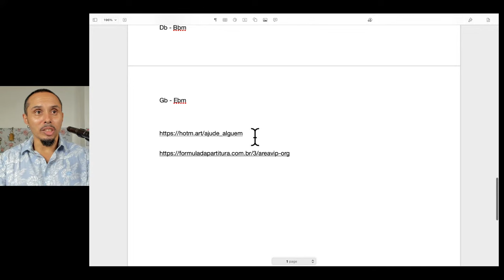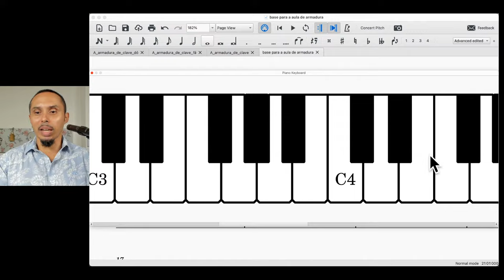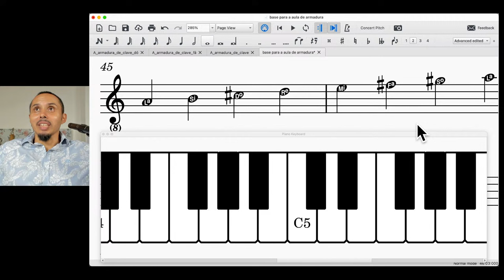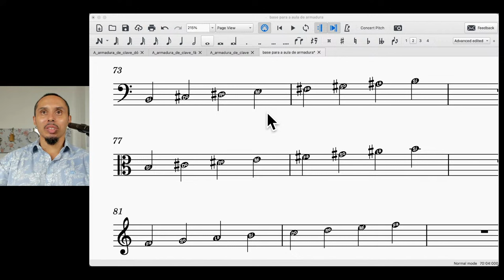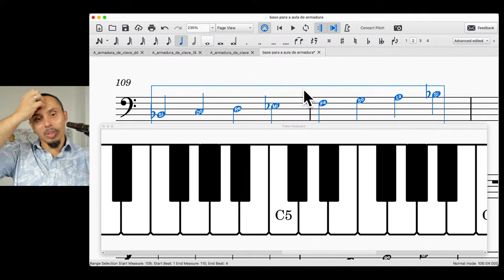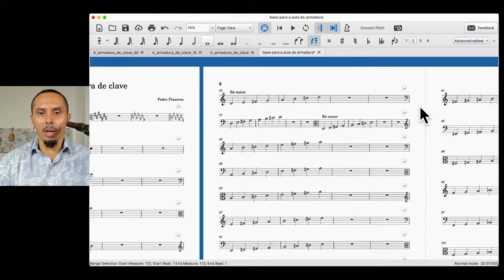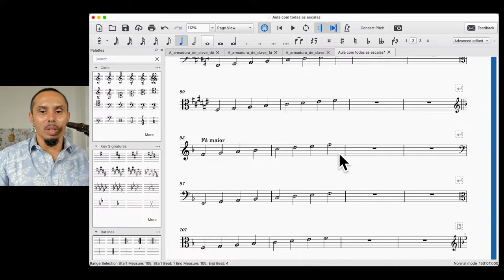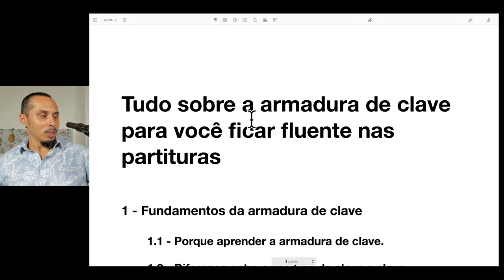#116 - Tudo sobre a armadura de clave para ficar fluente nas partituras